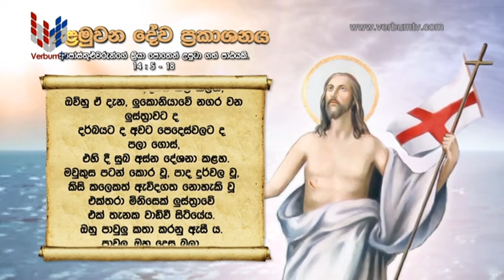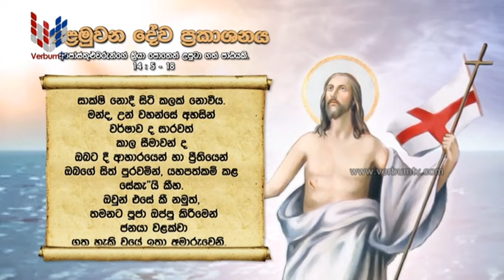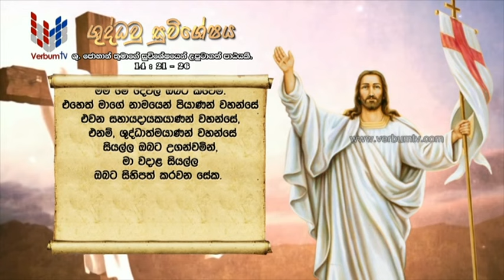SRI WACHANAYANO (ශ්‍රී වචනයාණෝ) SINHALA - EP 3191 - 2024 04 29